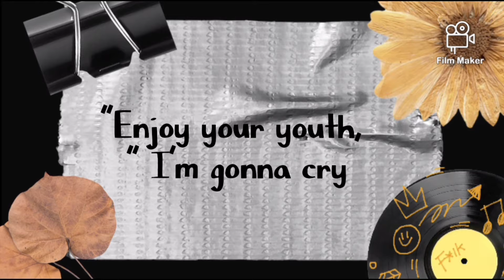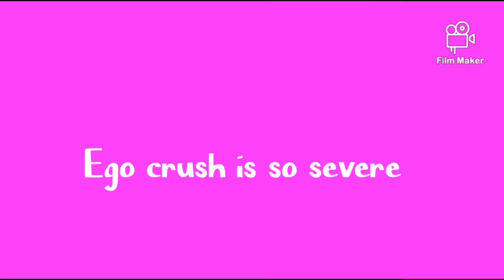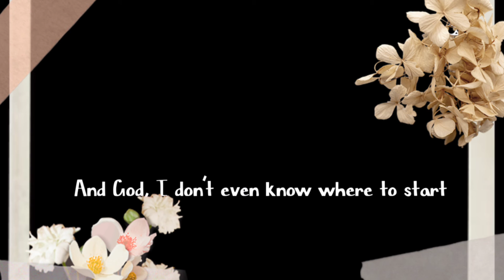Olivia Rodrigo - BRUTAL (Kids Traffic New Lyric Video)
BRUTAL - OliviaRodrigo (MV cover Lyric)

All the credit of this song want to go singers  Olivia Rodrigo.

This video is made by KidsTraffic Group.

BRUTAL Lyrics -

And I'm so sick of 17
Where's my  teenage dream?

(Yeah!)

(Yeah! Just having a really good time)
Got a broken ego, broken heart
(It's brutal out here, it's brutal out here)

With Love❤️,
KIDS TRAFFIC 🚥